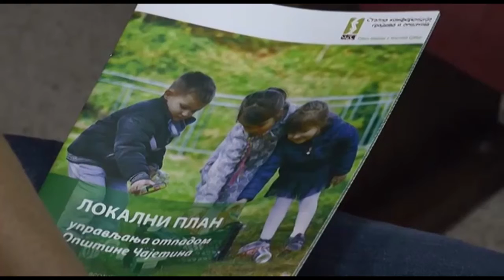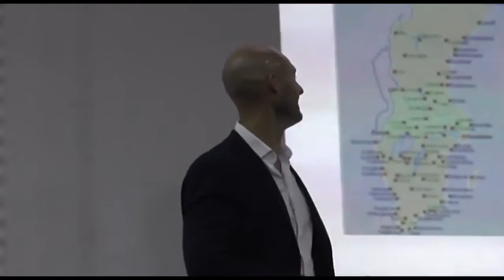17.09.2019. U ČAJETINI PREDSTAVLJEN LOKALNI PLAN ZA UPRAVLJANJE OTPADOM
U Čajetini je danas predstavljen Lokalni plan za upravljanje otpadom na teritoriji opštine. Prezentacija je realizovana u okviru projekta Pomoć lokalnim samoupravama na putu ka EU u oblasti zaštita životne sredine i u saradnji sa Stalnom konferenciom gradova i opština, kao i švedskim ekspertima koji učestvuju na projektu. Ovaj plan SO je usvojila u februaru ove godine.

STUDIO ČAČAK

Adresa: Skadarska 7/3, 32000 Čačak

STUDIO UŽICE